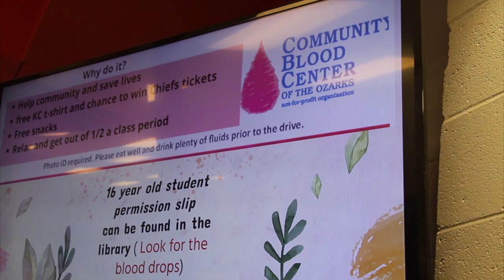Blood Drive Promotional Video 2021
Shot & Edited by Finley Partin & Madelyn Stamper